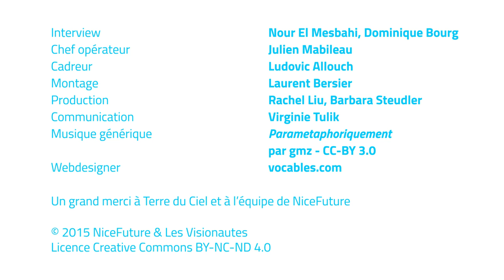NiceFuture - 3.3 Nicolas Hulot: Transition économique et écologique: où est le politique ?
Les responsables politiques sont-ils conscients de la nécessaire transition de la société vers des modèles durables ? En marge du G21 Swisstainability Forum 2015, le magazine NiceFuture s'entretient avec Nicolas Hulot

Interview: Nour El Mesbahi, Dominique Bourg // Chef opérateur: Julien Mabileau // Cadreur:  Ludovic Allouch // Montage: Laurent Bersier // Production: Rachel Liu, Barbara Steudler // Communication: Virginie Tulik // Musique générique: Parametaphoriquement par gmz - CC-BY- 3.0 // Webdesigner: vocables.com

Un grand merci à Terre du Ciel et à toute l'équipe de NiceFuture